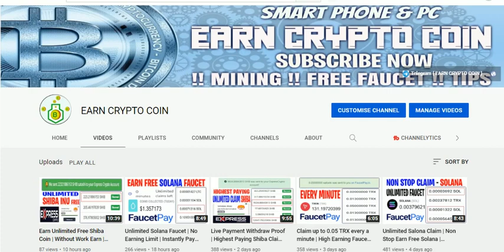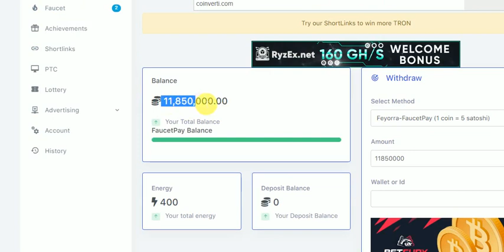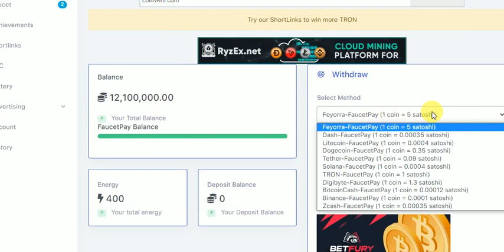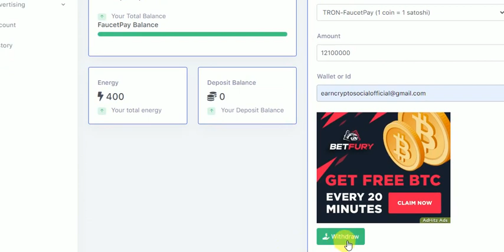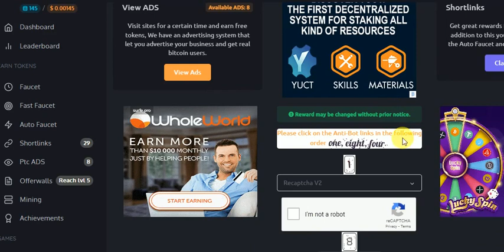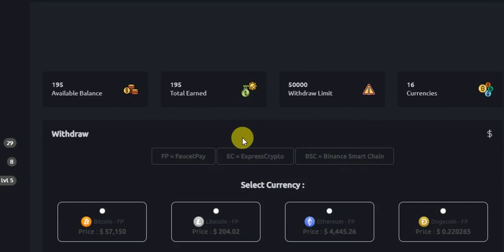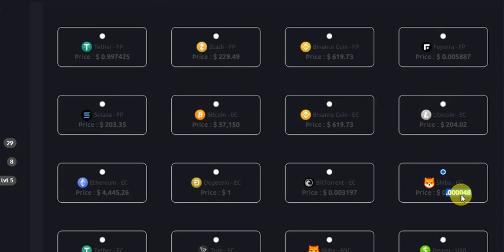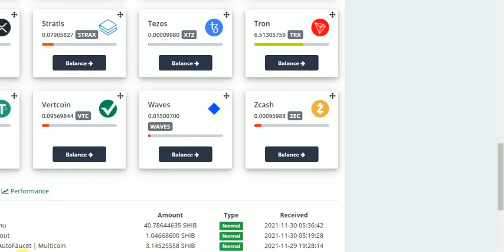Earn Free Crypto Loot | Instantly Pay | Earn Unlimited Tron-Shiba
New User 1st Create Express Wallet

bitcoin faucet